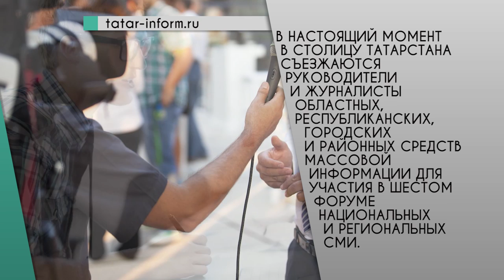Web News от 30.06.2016